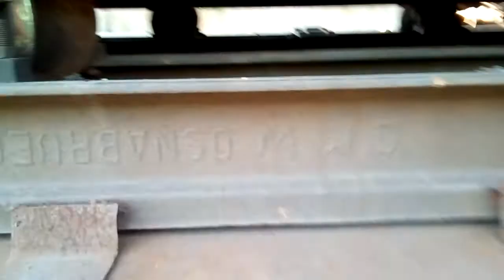Рельсы 1933 год и 1940 год.